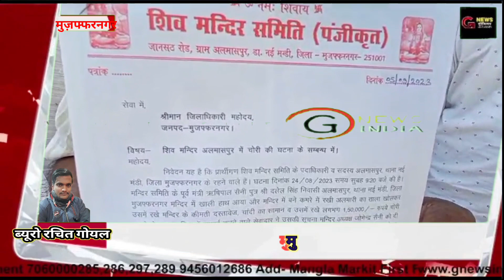प्राचीन शिव मंदिर में ताला तोड़ अलमारी से जरूरी कागजात व पैसे चोरीgnewsindia उत्तरप्रदेश #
प्रार्थीगण शिव मंदिर समिति के कार्यकारिणी व सदस्य अलमासपुर मुजफ्फरनगर के रहने वाले हैं घटना दिनांक 24 /8 /2023 सुबह 9:20 की है मंदिर समिति के पूर्व मंत्री ऋषिपाल सैनी पुत्र दलेल सिंह निवासी अलमासपुर मुजफ्फरनगर मंदिर में खाली हाथ आया और मंदिर में बने कमरे में रखी अलमारी का ताला खोलकर उसमें रखे मंदिर के कीमती दस्तावेज चांदी का सामान व उसमें रखे 150000 रुपए चोरी करके ले गया मंदिर में सफाई करने वाले सेवादार ने इसकी सूचना मंदिर समिति के अध्यक्ष जोगेंद्र सैनी को दी तो अध्यक्ष व मंदिर के अन्य सदस्यों ने आकर देखा और कैमरा फुटेज देखी तो उपरोक्त श्रषिपाल अपने हाथों में लाल रंग के कपड़े में मंदिर के सारे दस्तावेज व रुपए आदि सामान ले जाते हुए देखा इससे पहले पूर्व में भी ऋषिपाल सैनी ने मंदिर में कई लाखों रुपए का गबन किया हुआ है और समिति ने ऋषि पाल सैनी को कई बार चेतावनी भी दे रखी है चोरी की घटना की जानकारी संबंधित थाना नई मंडी व 112 नंबर पर लिखित रूप में दी पर पुलिस ने अब तक इस मामले में कोई भी कार्यवाही नहीं की इसको लेकर शिव मंदिर समिति वह भक्तजनों में काफी रोश हो रहा है जिसको लेकर आज शिव मंदिर समिति के सदस्यों व भक्तजनों ने वरिष्ठ पुलिस अधीक्षक व जिला अधिकारी को शिकायत पत्र दिया और जल्द से जल्द कार्यवाही करने का अनुरोध किया इस मौके पर जोगेंद्र सैनी चरण सिंह सैनी हिमांशु सैनी चतरपाल सैनी राजकुमार सैनी नरेश सैनी राजू सैनी अरविंद सैनी अविनाश सैनी बिन्नी सैनी लकी  यश सत्येंद्र सैनी आशीष सैनी सुधीर सैनी सहेंद्र सैनी राकेश सुक्रमपाल रविंदर आदि मौजूद रहे